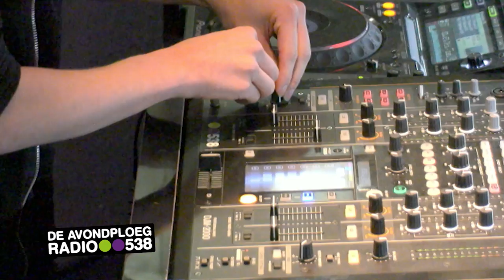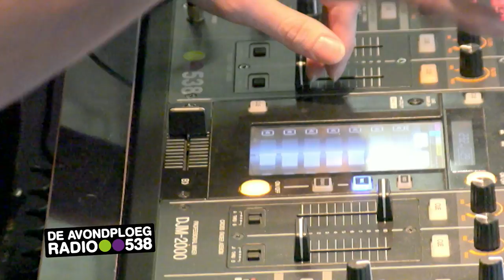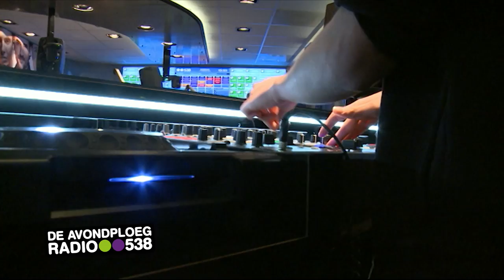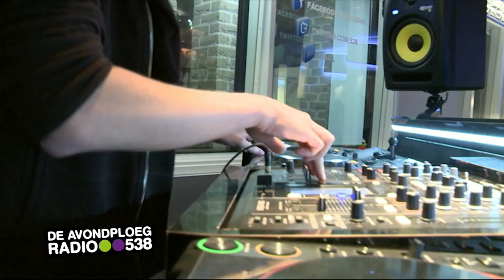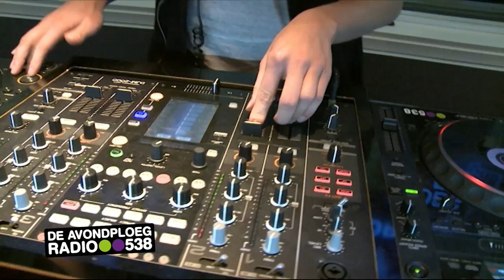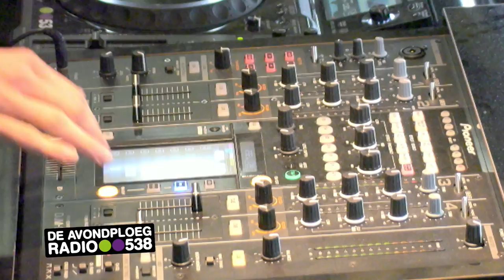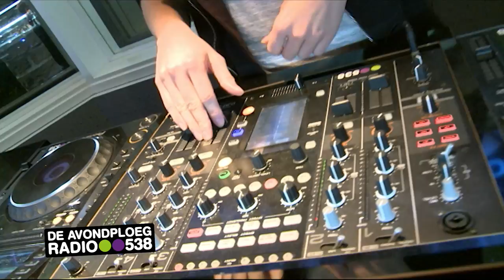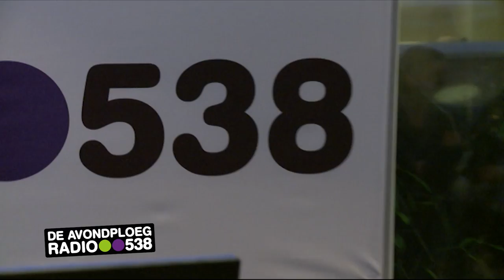De Avondploeg - David Gravell: "Ik wil heel graag in Miami staan"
Dinsdagavond kwam David Gravell langs bij de Avondploeg. Hij heeft zich begin vorig jaar in de kijker gespeeld bij het DJ/Producer-duo W&W. Niet lang daarna zette hij zijn krabbel bij hun 'Mainstage Music' label. Inmiddels is hij onderdeel van de stal van 'Armada Music', het label van Armin van Buuren. Hij vertelde over zijn optredens in het buitenland en zijn nieuwe releases en zijn remix van de plaat 'Refused', die hij gemaakt heeft voor Mark Sixma en Jerome Isma-Ae. Natuurlijk kwam hij niet alleen om te dollen maar ook om te draaien! Zijn hele set check je hier.